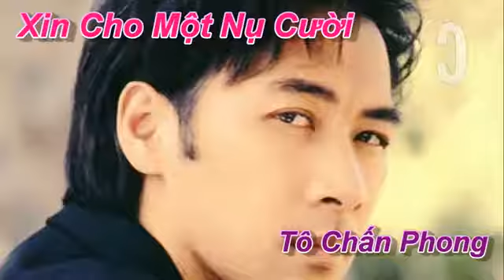Xin Cho Một Nụ Cười -TÔ CHẤN PHONG